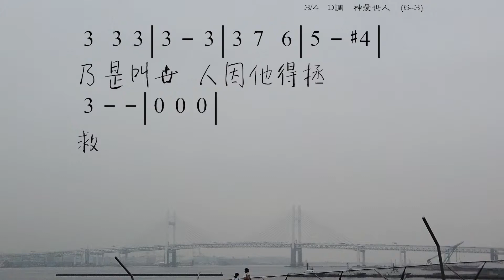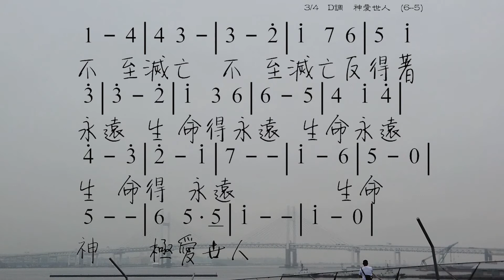神愛世人 God So Loved the World John Stainer 伴奏版 簡譜 樂器 中文字幕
神愛世人 God So Loved the World
Lyric: John 3:16, 17

神極愛世人，神極愛世人，甚至將獨生子賜給他們，
凡信靠祂的人，信靠祂的人不至滅亡，不至滅亡，反得著永遠生命。
因神差祂愛子降世，不是定世人的罪，神差祂愛子降世，
不是定世人的罪，乃是叫世人因祂得拯救。
凡信靠祂的人，信靠祂的人不至滅亡，
不至滅亡，反得著永遠生命，得永遠生命，永遠生命。
神極愛世人，神極愛世人，神極愛世人。

☆聲明：

1、歌曲版權屬原作者所有
2、本影片不擁有歌曲版權
3、本影片非推廣商品製作
4、支持創作者請購原版CD